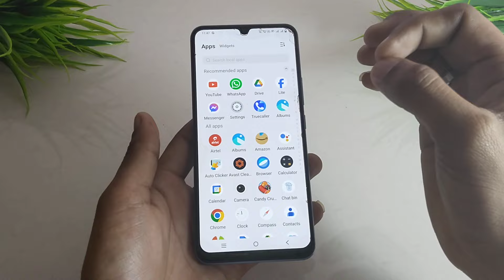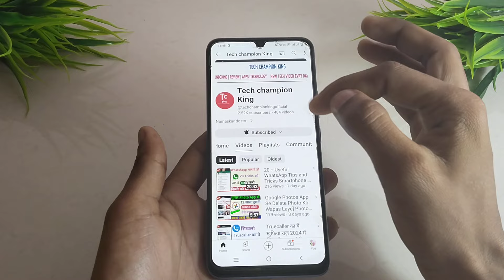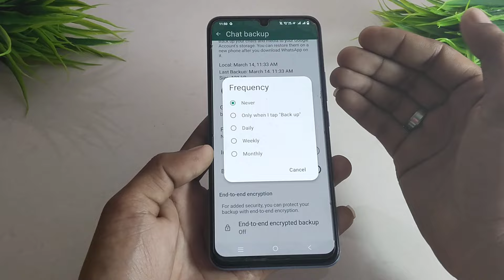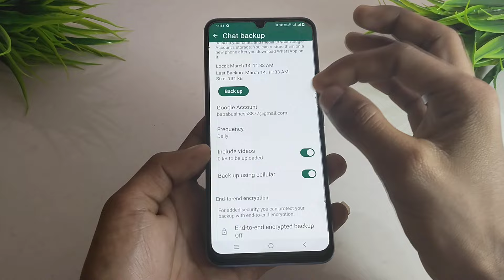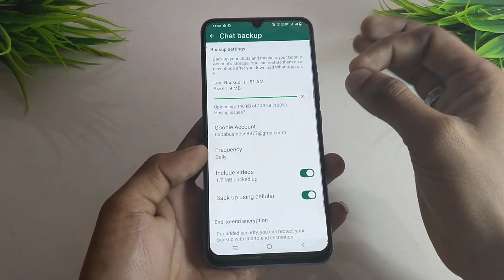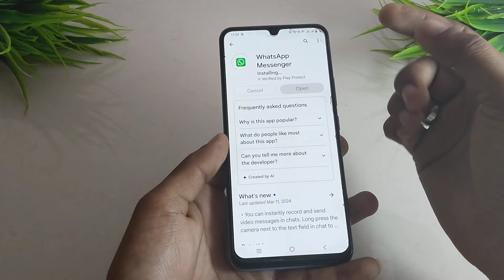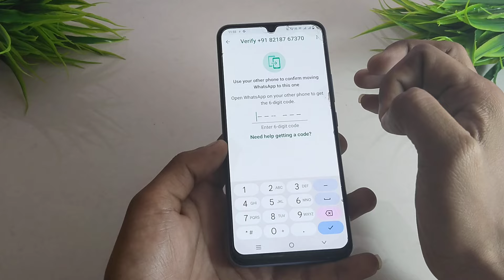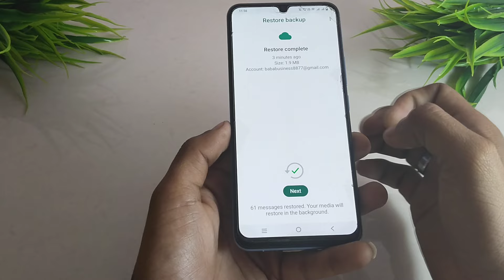WhatsApp Chat Backup and Restore 2024 WhatsApp Ka Chat Backup Kaise le 2024 WhatsApp backup New trik